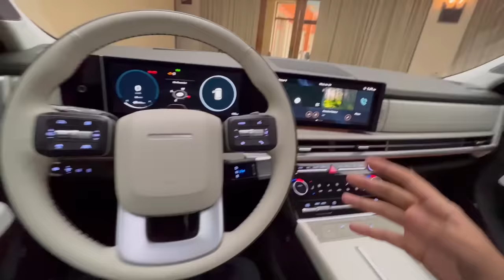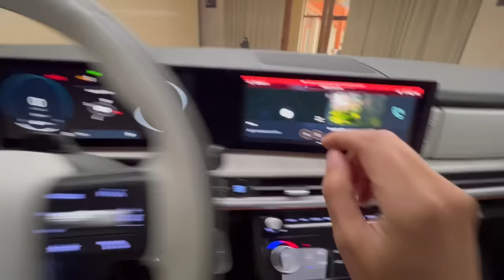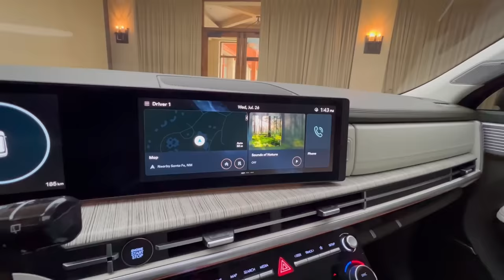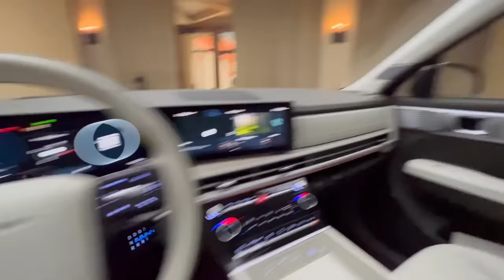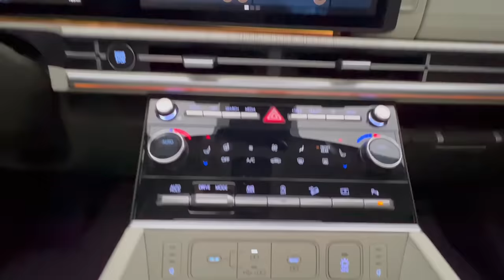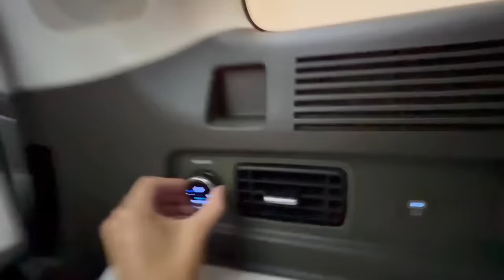Waoo! La nueva Hyundai Santa Fe cambia completamente!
La revolucionada y nueva Hyundai Santa Fe 2024 llegara a Mexico en 2024.
Ojo no esta confirmada todavía su configuración final para Mexico, pero se cree que llegara en 2 variantes de motorización, una variante a gasolina quien llevara un motor 2.5L Turbo que entrega 280hp y se conecta a una transmisión DCT de 8 vel, logrando una velocidad máxima de 210km/h. Y una segunda variante hibrida, quien lleva un motor a gasolina 1.6Lturbo, quien trabajara en conjunto con tecnologia eléctrica y se conectara a una transmisión automatica de 6vel, logrando velocidades máximas de 190km/h. Ademas para ambas variantes estará la opción de traccion delantera o integral. En cuanto a baterías, motores eléctricos y modos de manejo, no nos compartieron mas detalles, debemos esperar hasta su lanzamiento mundial en Noviembre en el Autoshow de Los Angeles.  Recordemos hoy que estamos en el pre lanzamiento global… Asi que de aqui a Nov mas detalles serán revelados. Pero por ahora tenemos la esclusiva fortuna de conocerla en persona antes que todos.

Gracias a Hyundai de Mexico por permitirnos conocer la nueva Hyundai Santa Fe en este especial pre lanzamiento.